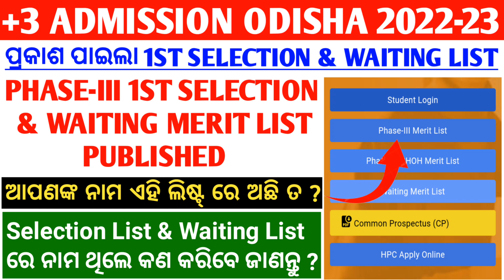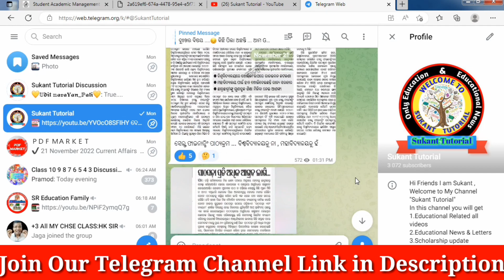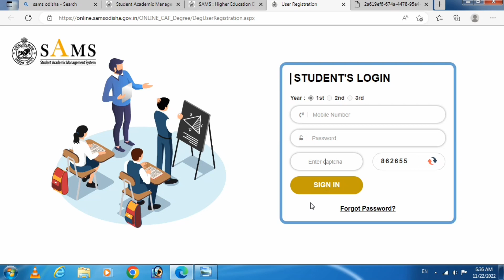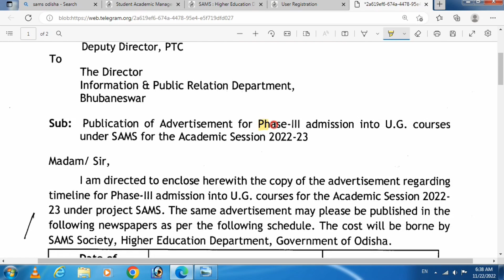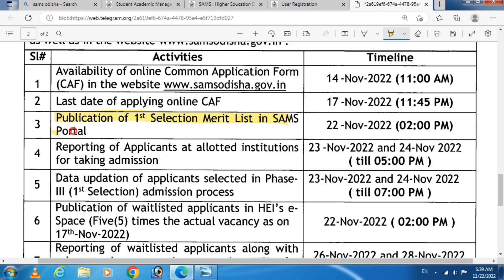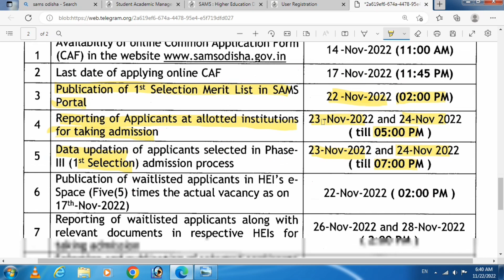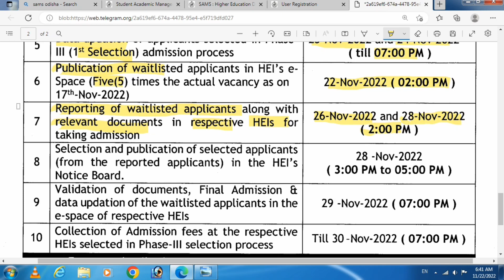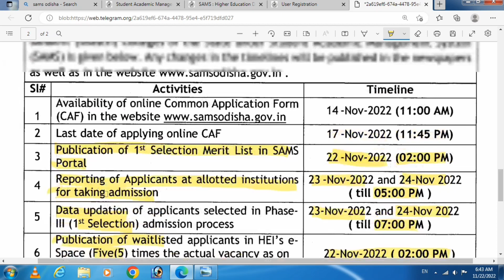+3 Phase-lll 1st Selection & Waiting Merit List Published |How to Check 1st Selection & Waiting List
+3 3rd Phase 1st Selection Merit List Published Today, Know the Time & How to Check
+3 e-Admission 2022-23
+3 3rd Phase 1stSelection Merit List Published Today,Time & How to Check ?
How to Check Plus 3 3rd Phase 1st Selection Merit List in Your Mobile 2022
How to Check Plus Three  phase-3 First Selection Merit List in Your Mobile 2022
How to Check + 3 3rd phase 1st Selection Merit List in Your Mobile 2022
How to Check Plus 3 Phase-3 1st  Merit List in Your Mobile 2022
+3 Admission Official Notice Released 2022
+3 Admission Date 2022
+3 2nd phase First Selection Merit List Admission Required Documents 2022
+3 3rd phase First Selection Admission Merit List & Selection Date 2022
+3 3rd phase 1st selection Admission Fees & Document Verification Date 2022

1.This Channel Dose Not Promote Any illegal Content & Activity .

                           🙏 ଜୟ ଜଗନ୍ନାଥ🙏
                       🙏Jay Jagannath🙏
                             🙏जय जगन्नाथ🙏